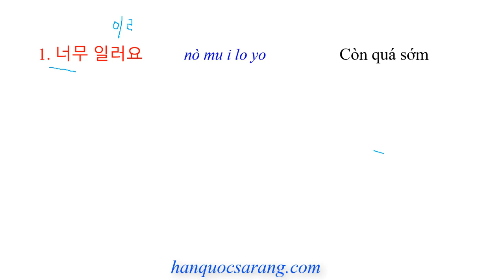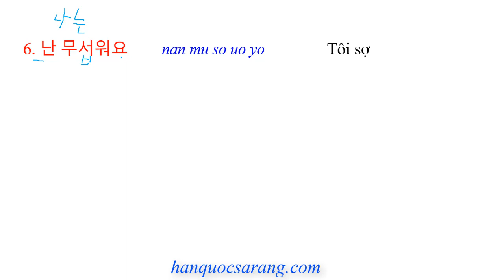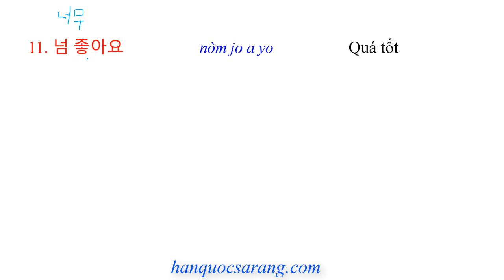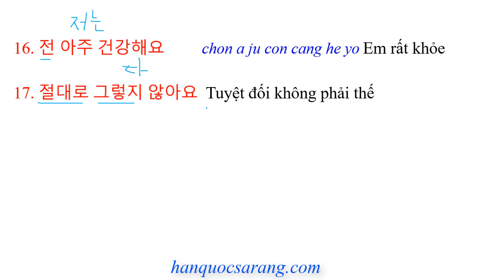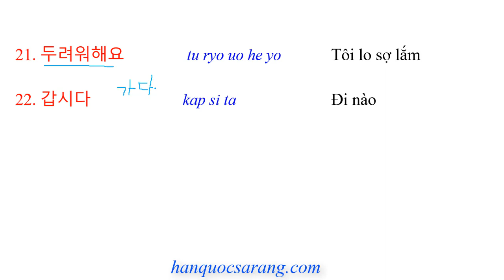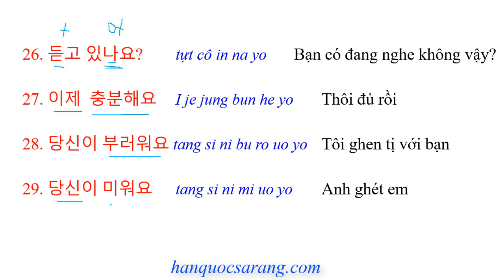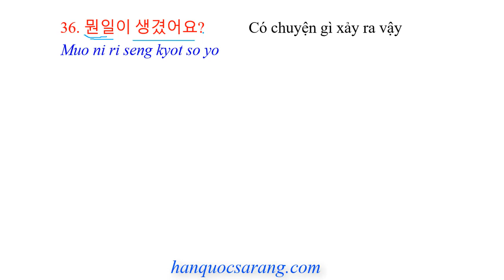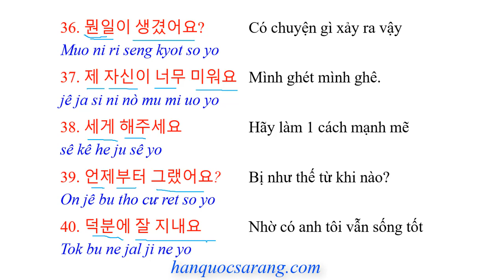[Tập 37 - 5000 CÂU TIẾNG HÀN THÔNG DỤNG] Tiếng Hàn Thường Dùng Trong Giao Tiếp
Hàn Quốc Sarang - [Tập 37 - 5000 CÂU TIẾNG HÀN THÔNG DỤNG] Tiếng Hàn Thường Dùng Trong Giao Tiếp

→ Đừng bỏ qua quảng cáo. ^-^